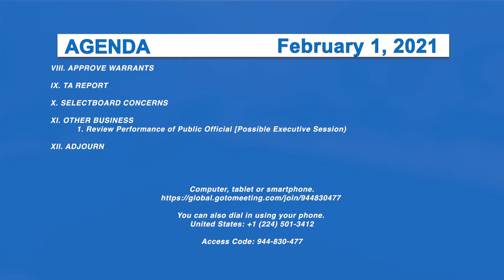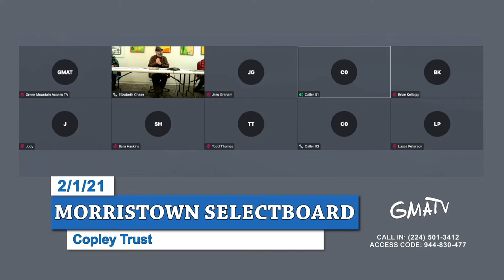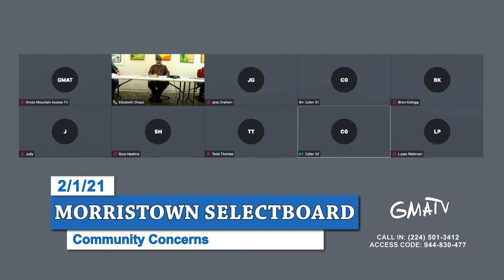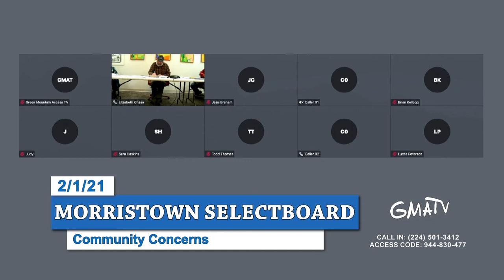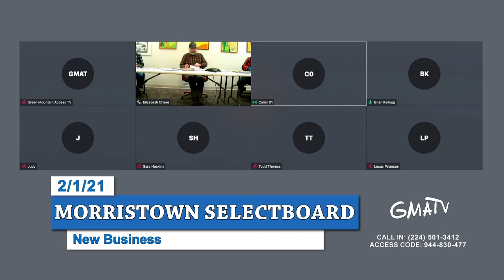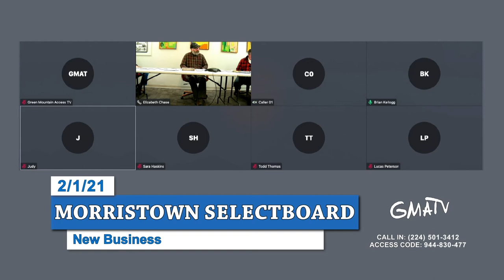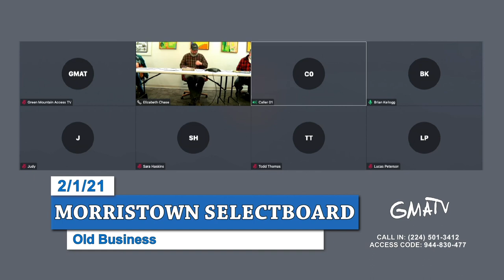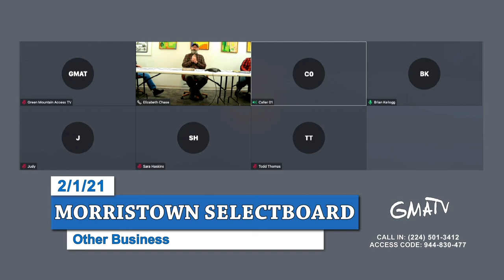Morristown Selectboard 2/1/21